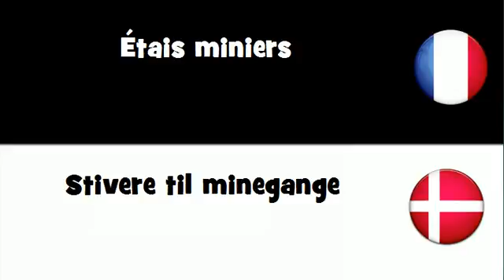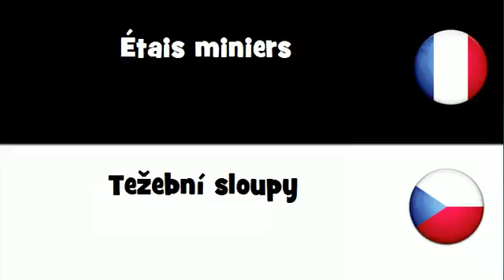Dites le en 20 langues # Étais miniers